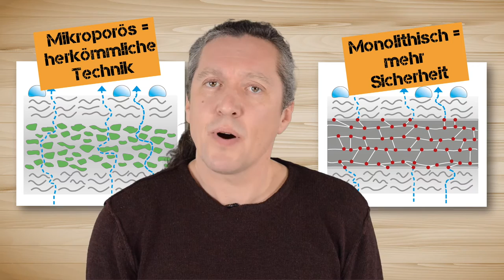Aussendichtung bei Fassaden (Regenschutz & Winddichtung)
Jede gedämmte Wand sollte auch während der Bauphase vor Regen und Wind geschützt werden. Bauingenieur Michael Förster erklärt kurz und prägnant, wie  Planer und Handwerker die passende Aussendichtung für ihre Fassade auswählen können.

Der Leiter der pro clima Anwendungstechnik beantwortet diese 3 Fragen:
1.Welche Fassaden brauchen eine Außendichtungsbahn?
2. Gibt es auch hier Unterschiede bei den Bahnen?
3. Warum gibt es so viele verschiedene Außendichtungsbahnen bei pro clima? Kann ich nicht eine für alle Anwendungsbereiche nehmen?

Alle Seminare der pro clima Wissenswerkstatt